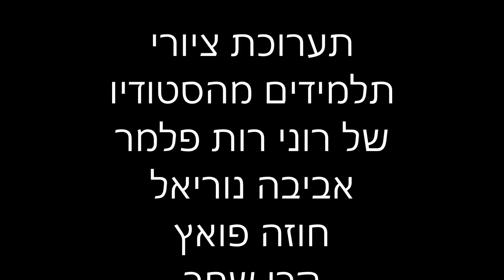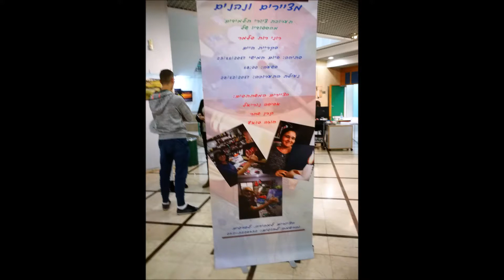מציירים ונהנים נובמבר 2017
תיאור
תערוכת ציורי תלמידים מהסטודיו של רוני רות פלמר בקריית חיים